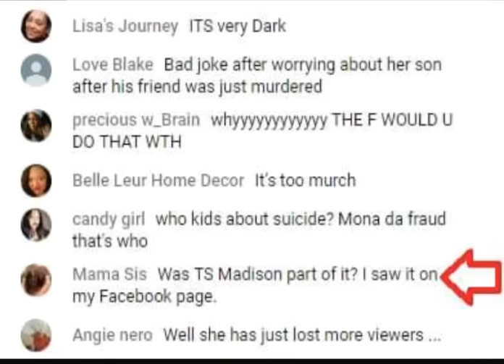💄😘💄 I am my Sister's keeper 💄😘💄MaddieMobCeo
Memberships has it's privileges.
Customizable Items: Everything From ShawShank Shelly To Edible Edna